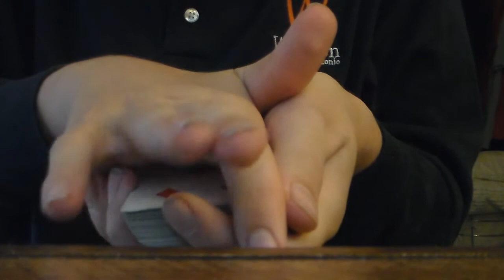Card Change 13